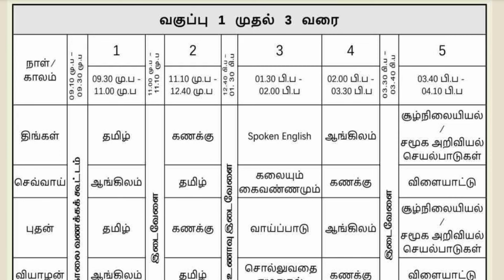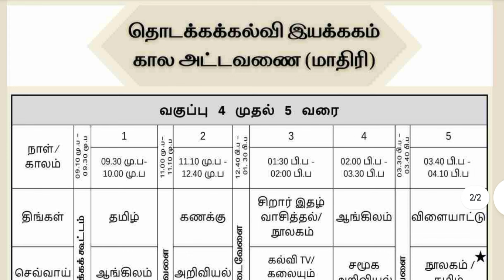1-3 மற்றும் 4 & 5 -ம் வகுப்பு கால அட்டவணை தொடக்கக்கல்வி.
1-3 மற்றும்  4 & 5 -ம் வகுப்பு கால அட்டவணை தொடக்கக்கல்வி.